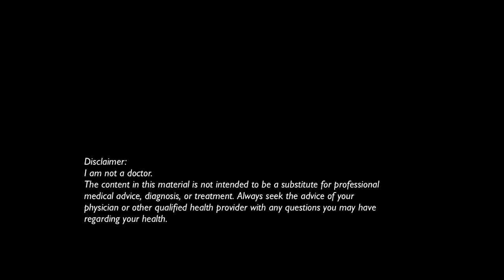Eating Under Your BMR, Rest Days, Social Life As Part Of Your Health - Balanced Vibes Ep72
The #1 thing you MUST do, to start losing fat in a healthy way, is to work on your protein intake. Get my FREE guide to learn exactly what your first steps should be

In today's episode, we're covering three topics:

1) Eating under your Basal Metabolic Rate, or BMR
2) What to look for when hiring a coach
3) Social life as part of your health and how to stay healthy.

Get your FREE Fit Physique Formula Protein guide and get stronger, fitter, leaner, and increase your energy